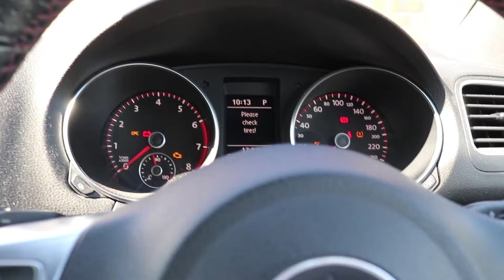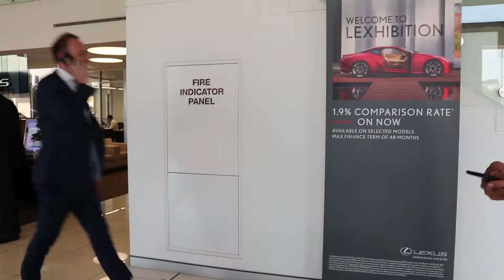GETTING THE KEYS TO A NEW LEXUS!!!